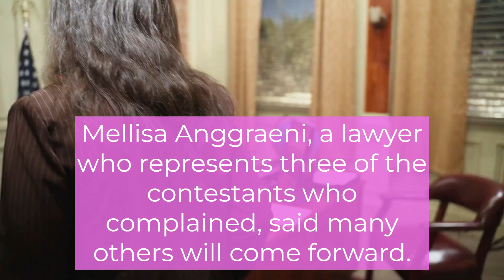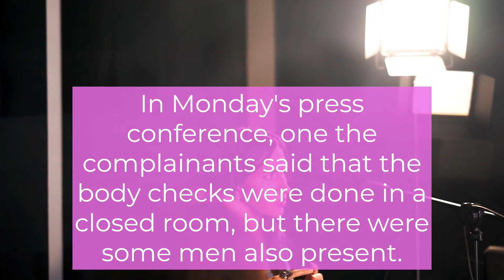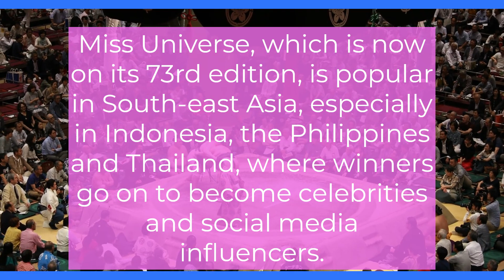Miss Universe Indonesia: Contestants allege sexual abuse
Several Miss Universe Indonesia candidates have registered police complaints accusing organisers of sexual abuse.

The contestants were asked to take off their tops for "body checks" and photographs two days before the finals on 3 August, one of their lawyers said.

The organisers allegedly told the women they had "to examine any scars, cellulite or tattoos on their bodies".

"I feel that my rights have been violated," one of the contestants said.

"It has affected me mentally. I have had trouble sleeping," she said, speaking to the media, alongside other complainants, earlier this week. Local television blurred their faces in the broadcasts to protect their identities.

Mellisa Anggraeni, a lawyer who represents three of the contestants who complained, said many others will come forward.

Police in capital Jakarta issued a statement saying they would investigate further. The Miss Universe Indonesia Organisation will investigate the allegations, its owner celebrity Poppy Capella said in a statement. The global Miss Universe Organisation also said it was looking into the matter and that it takes allegations of sexual impropriety "very seriously".

While body checks are normal in the country, contestants are not usually asked to strip naked, said Maria Harfanti, a former Miss Indonesia. She added that organisers also often ask for the contestants' BMI or body mass index to check their body proportions.

In Monday's press conference, one the complainants said that the body checks were done in a closed room, but there were some men also present. The door was not completely shut, giving people outside a view, she added.

While beauty pageants have long been allowed in Indonesia, organisers are careful not to offend conservative sections of the society. In 2013, the Miss World pageant cancelled its bikini round when it was staged in the largely Muslim nation.

Miss Universe, which is now on its 73rd edition, is popular in South-east Asia, especially in Indonesia, the Philippines and Thailand, where winners go on to become celebrities and social media influencers.

Its owner Anne Jakrajutatip a Thai transgender woman and media mogul, who has sought to revamp the brand to make it more inclusive by allowing married women, transgender women and single mothers to compete.